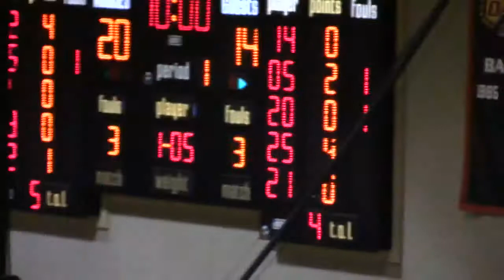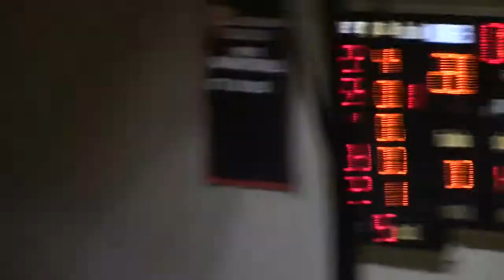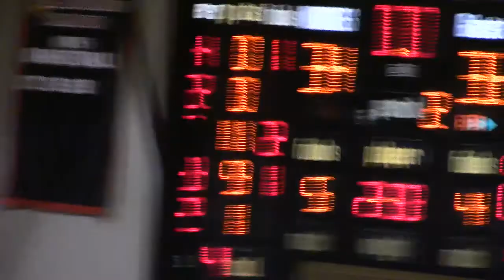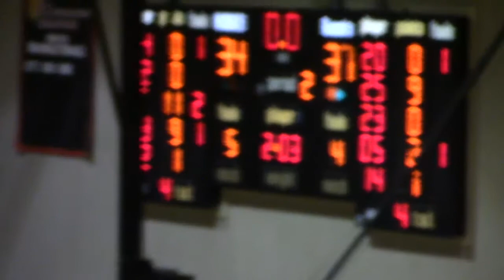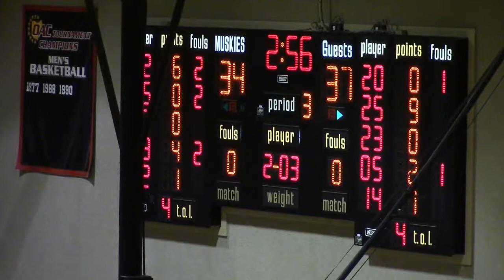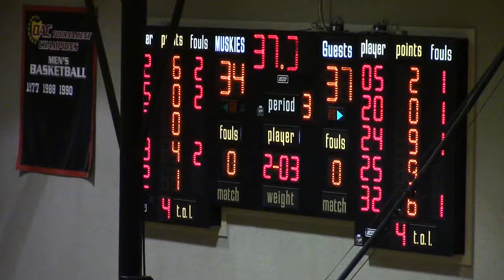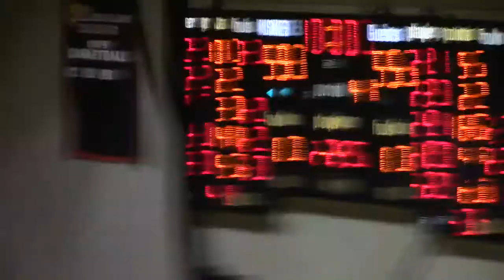Women's Basketball vs JCU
Junior Caitlyn Smith and sophomore Dana Parkman erupted for a career-high 17 points to lead Muskingum past Ohio Athletic Conference foe John Carroll Saturday afternoon.